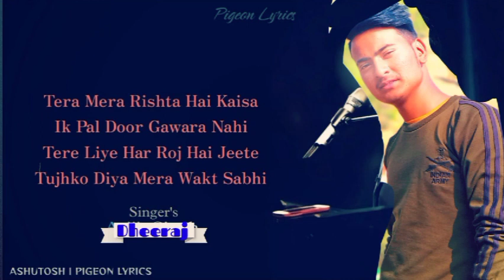New Sad Song 2023 Tum Hi Ho || by Dheeraj goswami || Tara Mara rishta